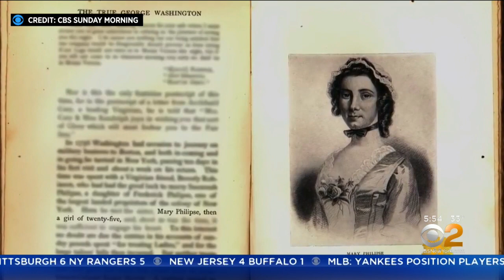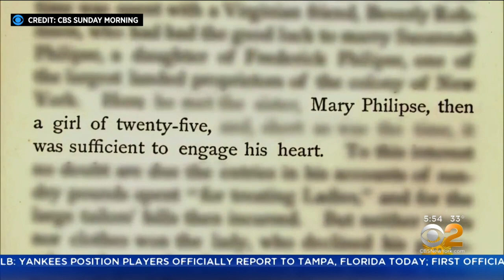Presidents Day Secret Love Story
CBS2 Mary Calvi's new book, "Dear George, Dear Mary," hits stores this week. As we honor George Washington on this President's Day, she dishes about his secret love story with Mary Philipse.